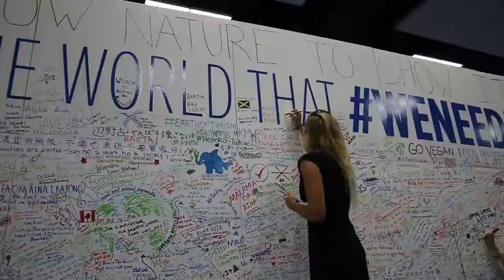IUCN Faith Fay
Attending the IUCN Congress Conference, our planet is at the crossroads.